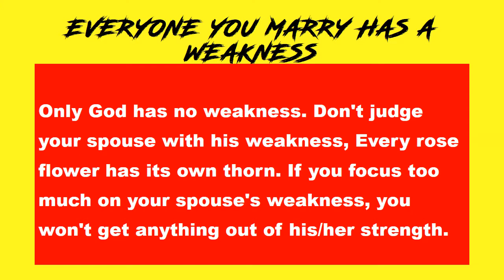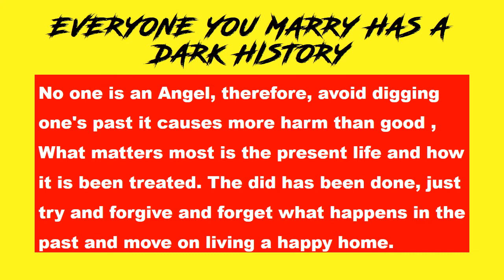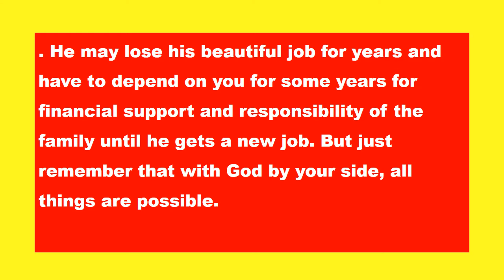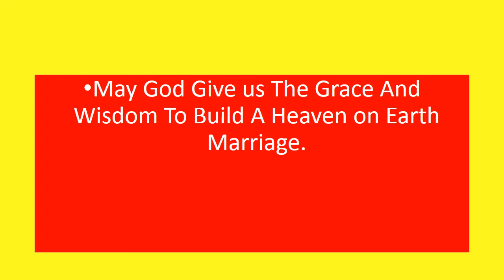HOW TO MAKE AND BUILD STRONG MARRIAGE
WHAT IS MARRIAGE?
Marriage is the process or coming together of two people in order to make their relationship public, official, and permanent